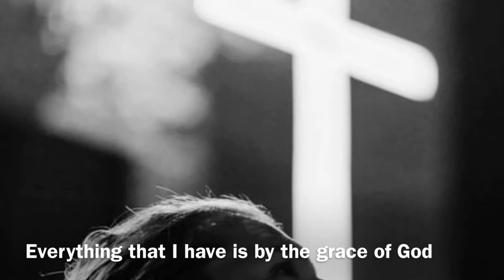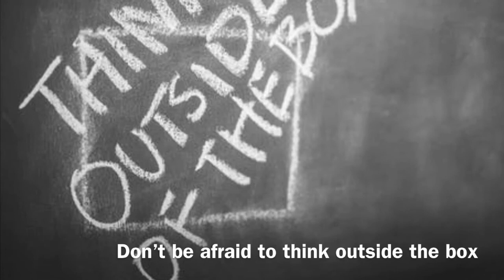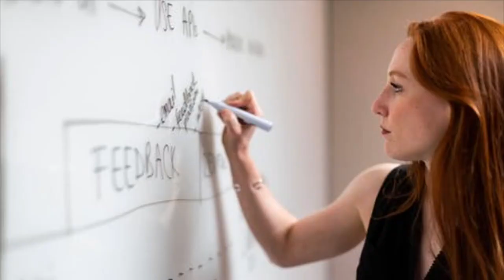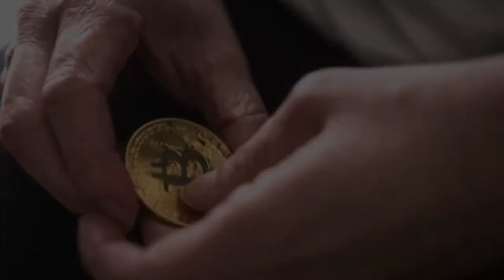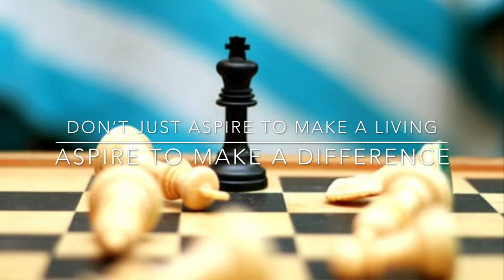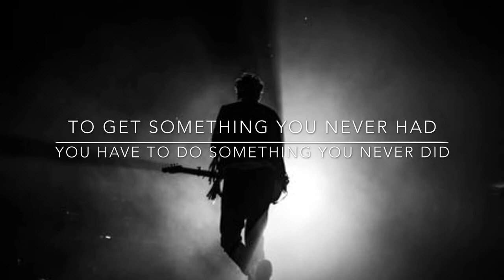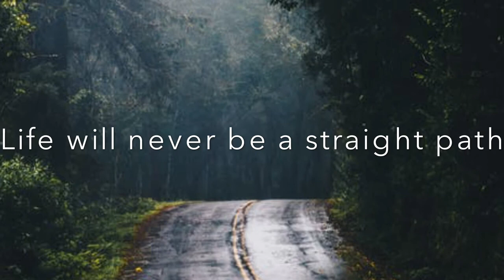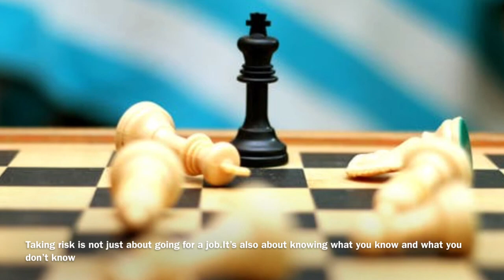Motivational Speech for 2023 - Denzel W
Iconic Motivational Speech for  2023. Lift yourself up and be inspired.